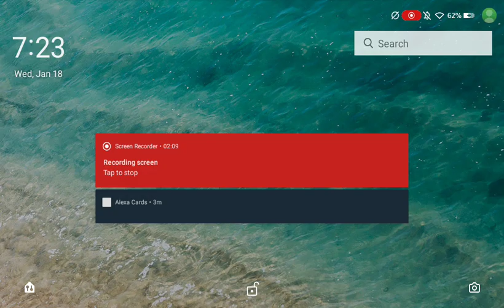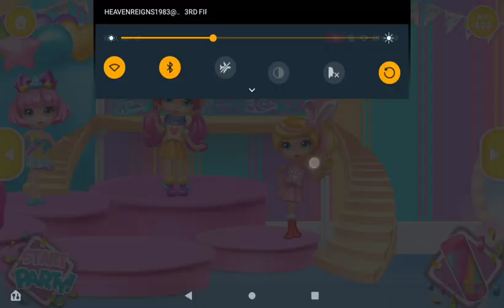Playing party pop teenies surprise